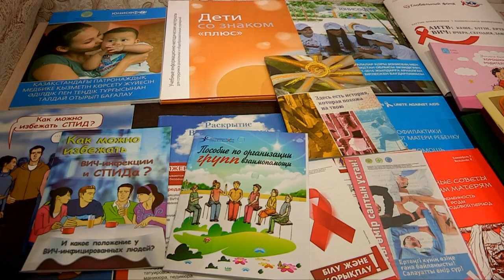В Шымкенте мужчина намерено заразил ВИЧ-инфекцией жену и ребенка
В Шымкенте мужчина намерено заразил ВИЧ-инфекцией жену и ребенка. В суде Аль-Фарабийского района оглашен приговор мужчине, который, состоял на учете в СПИД центре и заведомо зная, что он является ВИЧ-инфицированным, заразил вирусом иммунодефицита свою гражданскую жену. От зараженной женщины, которая к тому времени вскармливала молоком своего грудного сына, страшная инфекция передалась и ребенку, сообщает корреспондент ТК "Отырар TV" Данил Шемратов.